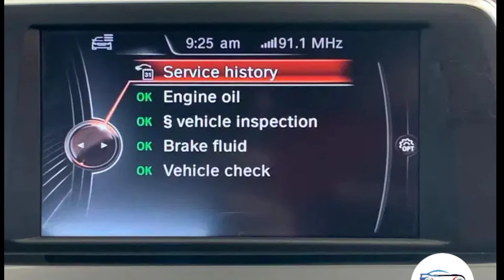BMW X1 | Pre owned Luxury Cars | Used Luxury Cars | Premium Luxury Cars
Bmw X1 2016 model
S drive
Diesel Varient
Automatic gear transmission
25,000 KM Driven
1st owner
TN 66 registration
4 new Tyres
Company service record
Showroom condition
Adjustable steering
Adjustable external mirror
ABS break
Alloy Wheels
PS PW PC PS
Airbags Sunroof
28.5 L
Erode

Xdrive
Diesel Varient
26 k km driven
Automatic gear transmission
Diesel Varient
1st owner
Adjustable steering
Adjustable external mirror
ABS break
Alloy Wheels.
6 Airbags
Cruise control
Insurance Current
New Tyres
Sunroof available
Exchange available
Finance Available
Price 28.5 L
Erode

Diesel Varient
53000 km driven
Automatic gear transmission
1st owner
8 Airbags
New battery
New Tyres
Sunroof available
Insurance Current
Price 24.5 L
Erode

Bmw X1 2017 model
Diesel Varient
31,000 KM Driven
1st owner
New Tyres
Insurance Current
Adjustable steering
Adjustable external mirror
Ac with Automatic Climate Control
8 Airbags
New battery
Remote controlled central lock
Ful service history available
Showroom condition
No dents
Price 25 L
Erode